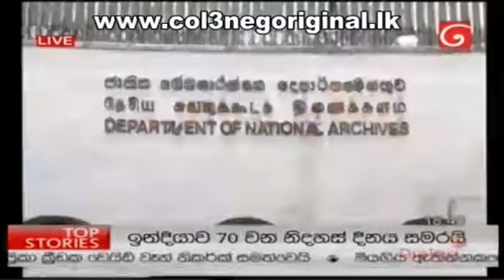Derana News - Book Launch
Reality of the World and Myself